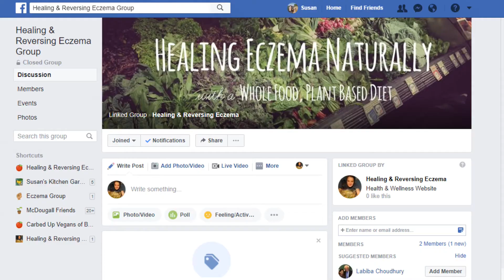Healing & Reversing Eczema Facebook Group